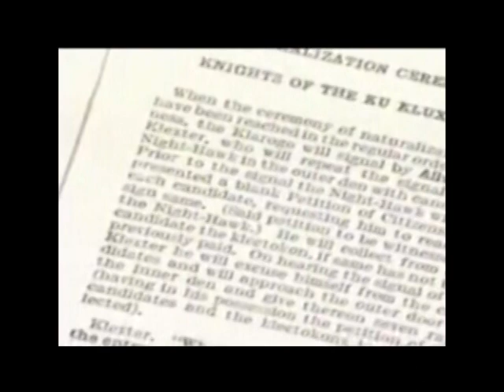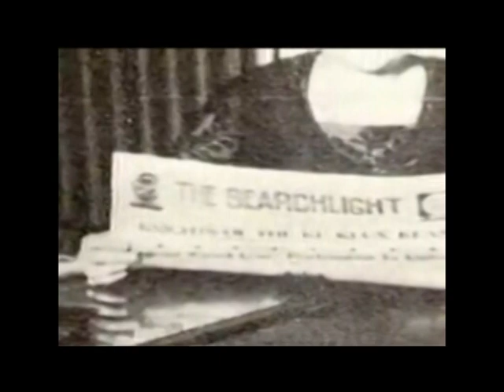Dixiecrat EP 3 America's 2nd civil war Hero's and Villians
EP 3  After the civil war America went through our 2nd civil war and it is still going on today American for the rights of all Americans. See the heros and the villians in Dixiecrat the American 2nd civil war. To understand where we are you must understand how we got here